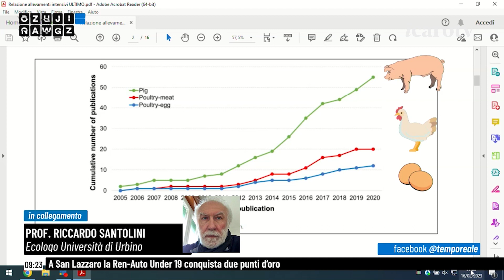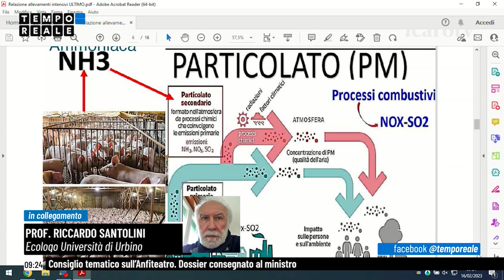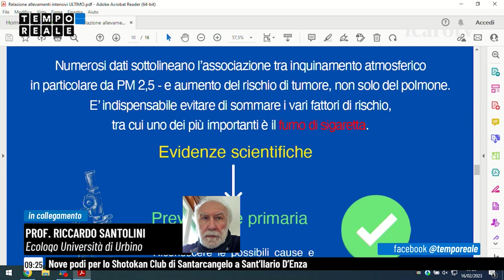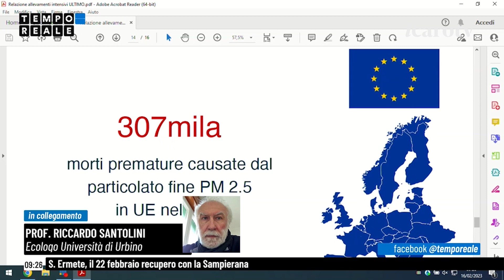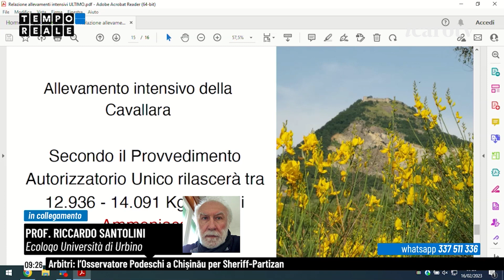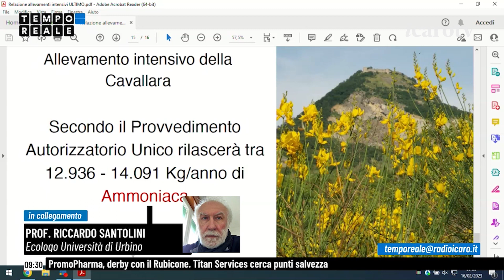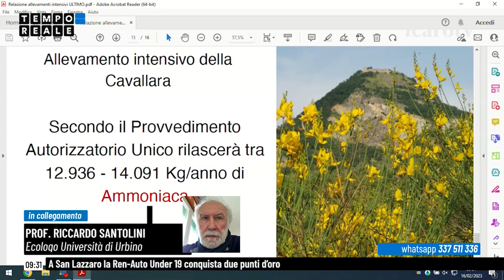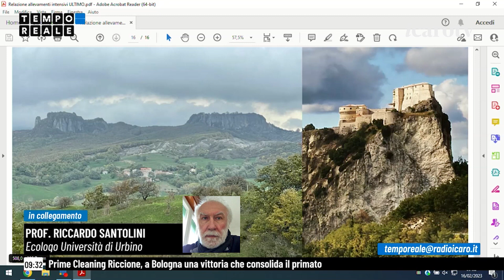Allevamento avicolo Maiolo. Intervista al prof Riccardo Santolini, etologo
Prosegue il dibattito sull'allevamento avicolo che dovrebbe sorgere a Cavallara di Maiolo. A Tempo Reale l'intervento del professor Riccardo Santolini, etologo dell'Università di Urbino